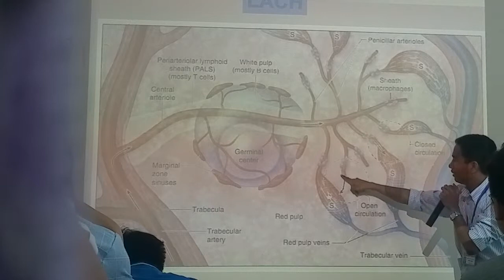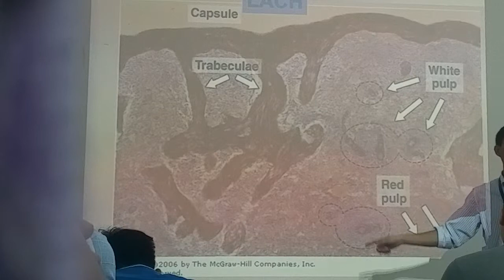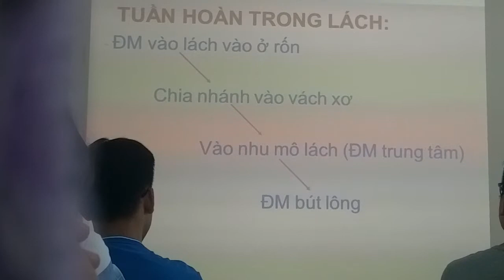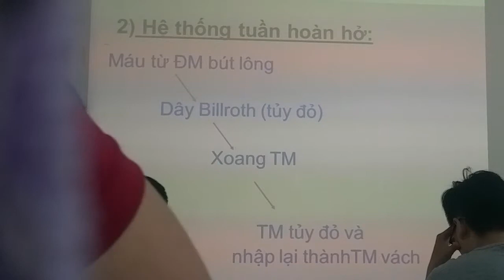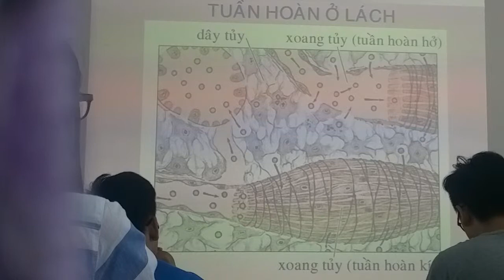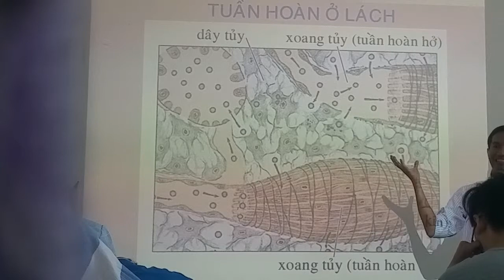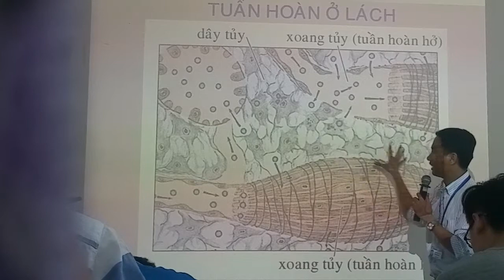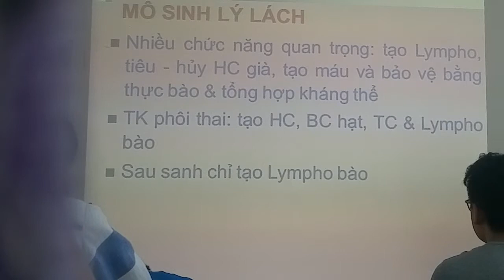Mô HẠCH P2 (mô phôi CTUMP)